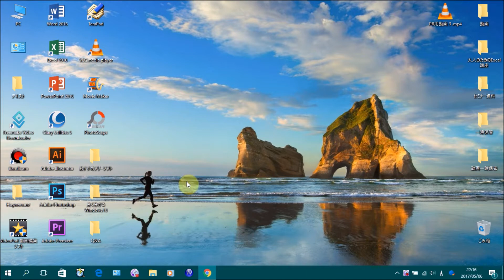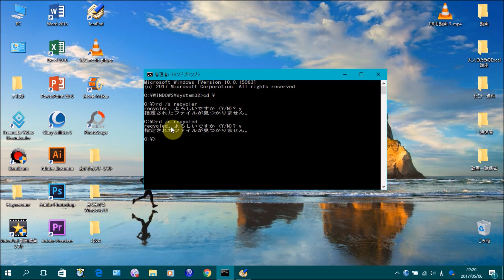Windows10 Creators Update後にゴミ箱が空にできなくなった場合の対処方法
■動画の中で使用しているコマンドはこちら
⇒　rd /s recycler
⇒　rd /s recycled

この動画では、「〇〇」を解説しています。